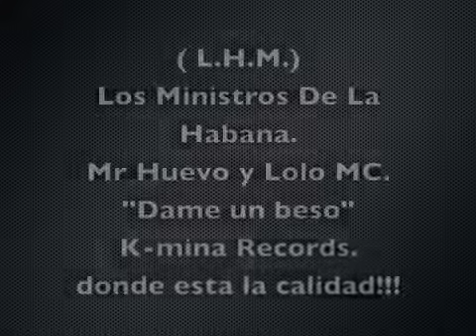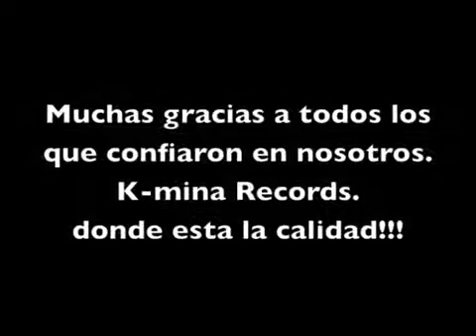Dame un beso Los Ministros De La Habana